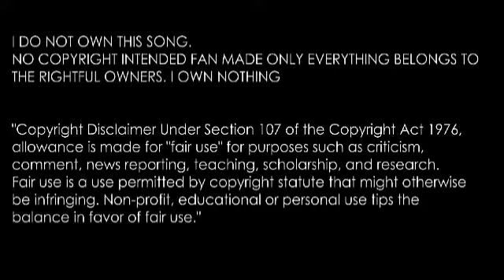Pichu evolve in to (pikachu) pikachu evolve into (pikachu)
Pichu evolve in to (pikachu)
pikachu evolve into  (pikachu)

if y like that pichu evolve then like